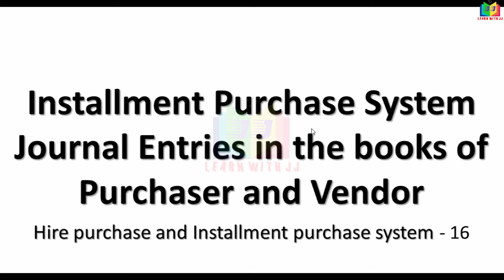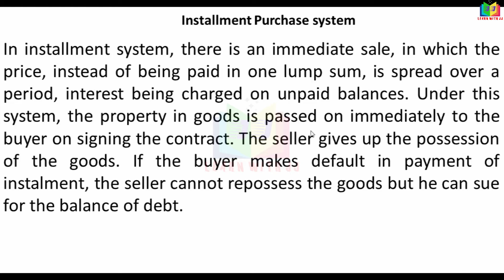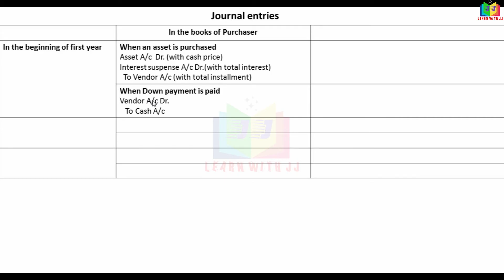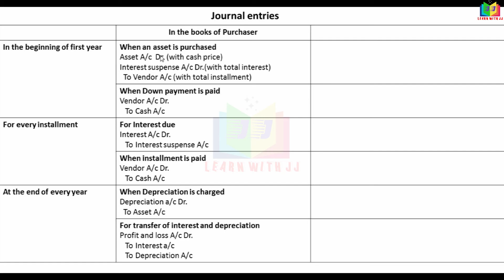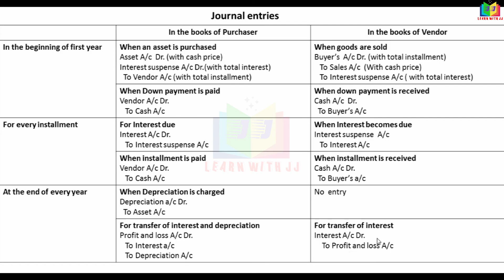Part 16 in Tamil